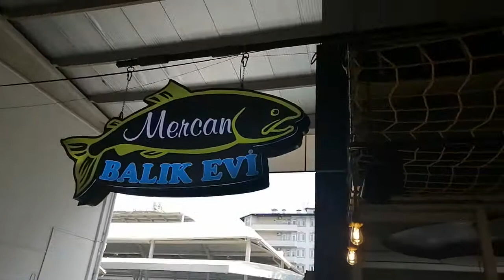Турция,Анталья, Аланья,Kleоpatra Sahara Hotel, рыбный рынок, морепродукты, ЦЕНЫ!